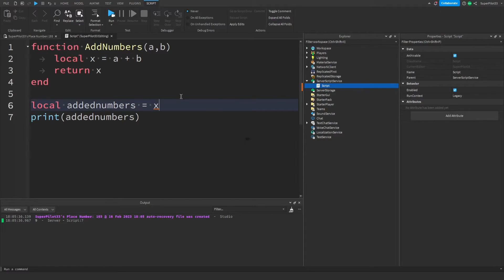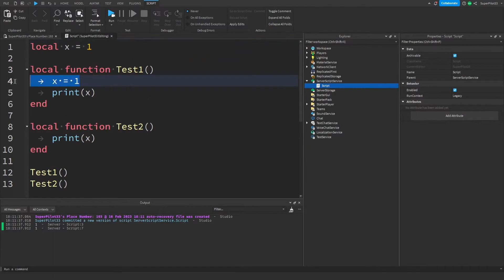How to Script in Roblox Studio: 🎯 Scope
🔥 | Want to know how to script in Roblox Studio in 2023? This is the perfect scripting guide for you whether you are a beginner, intermediate, or just want to sharpen some skills up! Spent a few months putting together this thought-out scripting guide! Easily learn how to script on Roblox Studio in 2023! Have you ever wanted to learn Roblox Studio Scripting and make your own Roblox games? This guide covers all the scripting essentials! Whether you are a beginner, or just looking for the easiest and mode intuitive guide to learn scripting on Roblox, this is the tutorial for you! Have fun learning Roblox Studio Scripting in 2023!

👋 --Comment "Description Gang" if you read this